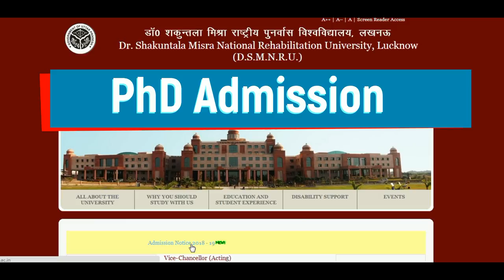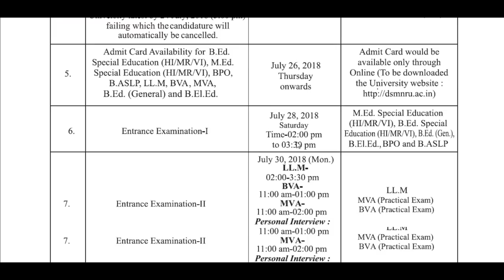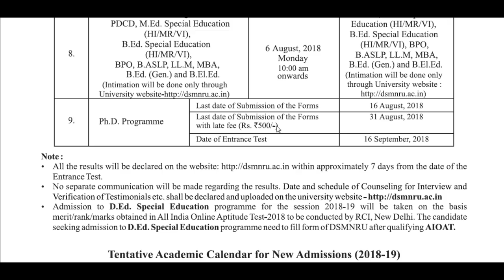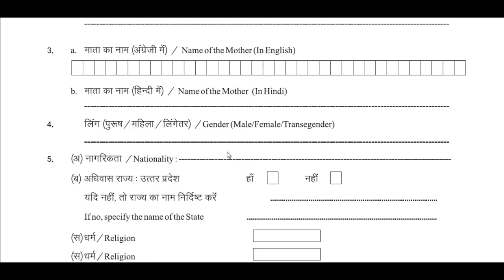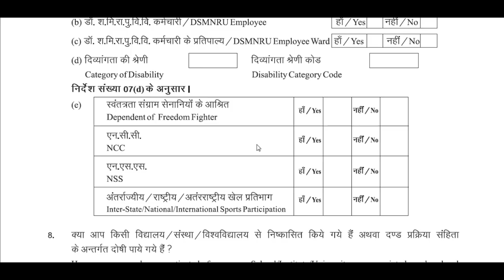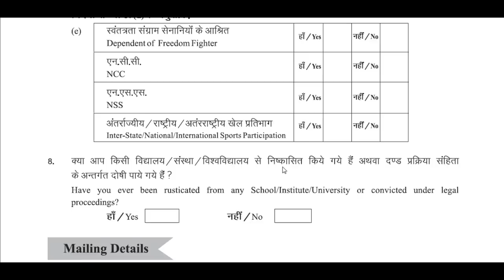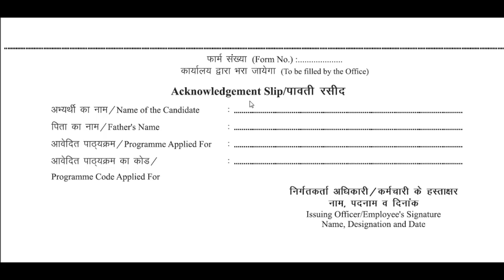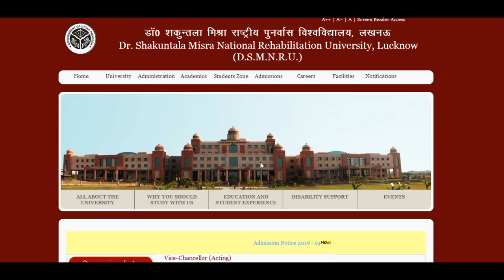Dr Sakuntala University Lucknow || PhD Admission || Exempted to JRF NET MPhil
Last Date of Application Submission - 16 August 2018

Mode of Submission - Online or offline

Dr. Venudhar Routiya (PhD and NET in Law)
Assistant Professor in University